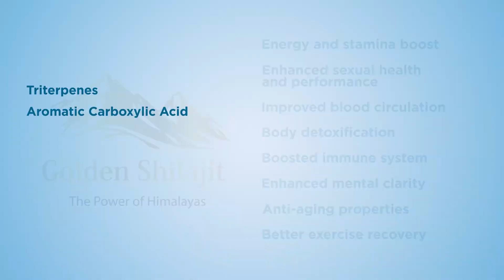Golden Shilajit Story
What is Shilajit

Shilajit is a thick tar like substance that exists in raw form at very altitude mountains in specific regions.  It is processed to remove the impurities before using it. Shilajit needs to be dried before packaging. Some sellers cook the Shilajit to accelerate the drying process. This method reduces the Shilajit effectiveness. The standard drying process requires sun light to dry the Shilajit. The research shows there are around 85 minerals (elements) in highest grade Shilajit sample. The humans consume Shilajit for different health purposes including (i) Energy boosting, (ii) Weight loss, (iii) improving sexual health problems, (iv) slowing down ageing process, (v) joint pains, (vi) for bones and muscles’ health, (vii) beauty recipes, and many more like these.

Golden Shilajit Origin

Golden Shilajit is the authentic Shilajit product that is extracted from the Himalayan Mountains in Pakistan. Shilajit from this region is considered the most effective and natural Shilajit because of the highest altitude of Shilajit resources. Most of the mountains in this region are known as the killer mountains because of their height and the freezing temperature. Extracting natural Shilajit from these resources is not only toiling but also a very dangerous job. However, we are committed and very professional. We know this terrain very well and we are committed to supply the purest Himalayan region Shilajit to our customers all over the world.

About Golden Shilajit

Golden Shilajit started producing pure Shilajit in 2017 with a vision to increase the awareness about this food supplement that has magnificent benefits to the body and mind. Our vision is to grow as a business and help more people overcome their health problems and improve their bodies and live a happier life. We are looking forward to increasing the number of people who know about Shilajit and reap its benefits everyday.

The founder of Golden Shilajit first came to know about this magical herb in 2014. He was advised by a friend to consume Shilajit after breaking two ribs in a horse riding accident. After realizing the amazing benefits of Shilajit, he started a journey of research about it, which has ended up with founding Golden Shilajit brand.

We at Golden Shilajit, source the raw material of authentic Shilajit from the Himalayas and Karakoram mountains in Gilgit-Baltistan area in Pakistan. This area, from which our Shilajit is harvested, has five of the eight-thousanders. These eight-thousanders are the only eight mountains with height over 8,000 meters in the whole world. It is a destination for many tourists for its natural beauty and high peaks. In this area, three of the biggest mountain ranges meet together. These mountain ranges are the Karakoram, the Handukuch and the Himalayas. It is a paradise-like place where the power of nature produces one of its most beneficial food supplement Shilajit.